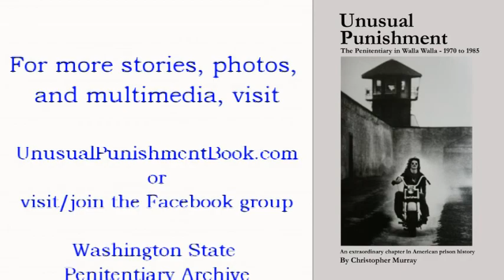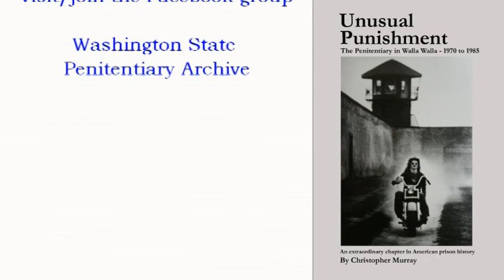Prison Stories from Walla Walla - Attack in the Auditorium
The prison auditorium was one of the many dangerous places in the Washington State Penitentiary in the 1970s. In this story, an inmate describes a near fatal assault when the lights went out.